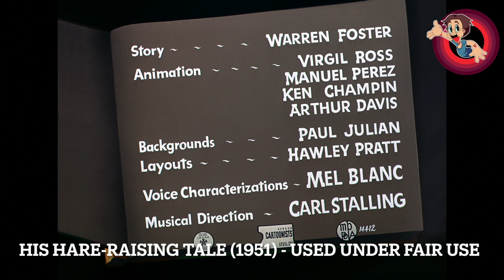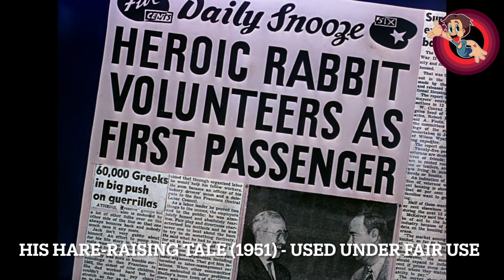His Hare-Raising Tale (1951) Review: Bugs Spins Another Yarn!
In this episode of our Looney Tunes review series, we dive into 'His Hare-Raising Tale' from 1951, directed by Friz Freleng. Joined by special guest S.C. MacPeter, we discuss the short's release, its blue ribbon reissue in 1960, and its place as the 627th Looney Tunes cartoon. We explore the use of other cartoon shorts to save costs, highlighting reused scenes from classics like 'Baseball Bugs' and 'Daredevil Hare'. We also touch on the curious design of Bugs Bunny's nephew, Clyde, and evaluate the cartoon's mixed execution. Tune in for a detailed look at this fascinating yet flawed piece of animation history.

00:00 Introduction and Channel Welcome
00:33 Overview of 'His Hair Raising Tale'
01:15 Discussion on Cheater Cartoons
04:10 Analysis of Animation and Design
07:23 Final Thoughts and Ratings
09:16 Conclusion and Sign-Off

You can find this on the Bugs Bunny 80th blu ray set found